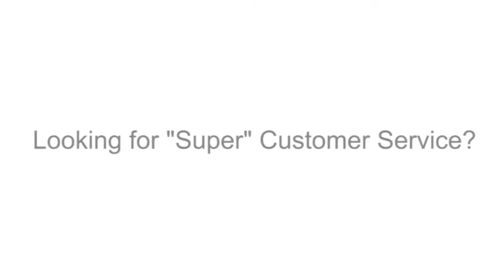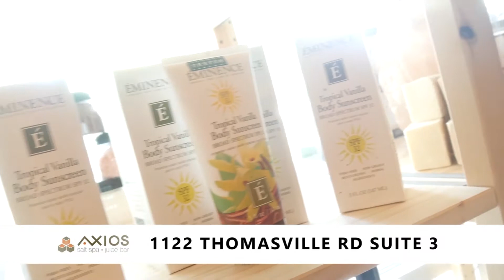AM Break September 28 2017